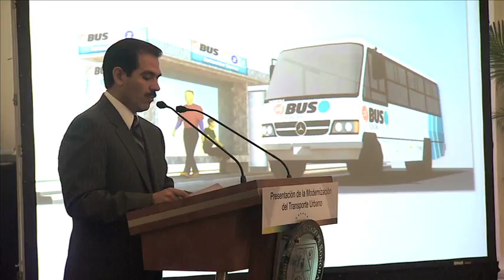Resumen informativo del Gobernador Guillermo Padrés Elias. 23-05-2011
Resumen de actividades del Gobernador de Sonora, Guillermo Padrés Elías, semana 23 al 27 de Mayo del 2011.

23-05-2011 Guillermo Padrés anunció transporte gratuito para todos los estudiantes, subsidio de 2 pesos para todos los sonorenses por igual y sistema de prepago automatizado

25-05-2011 Guillermo Padrés encabezó la décimo tercera edición del programa “Tu gobernador en tu Colonia”

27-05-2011 Guillermo Padrés encabezó la ceremonia del vigésimo aniversario del Cecytes.